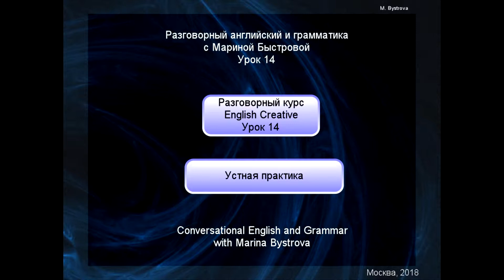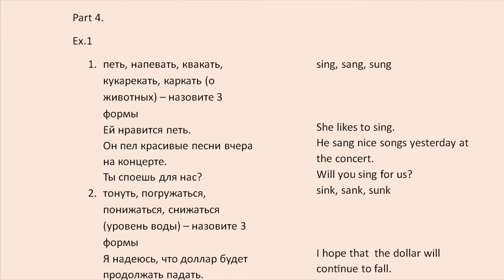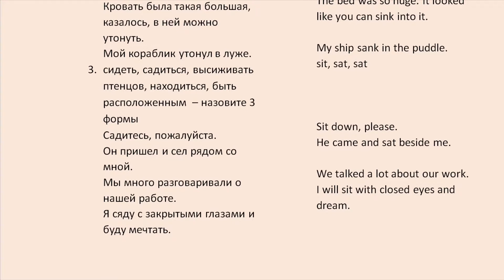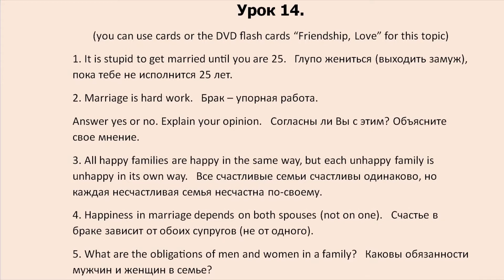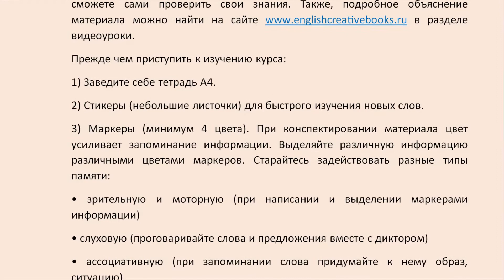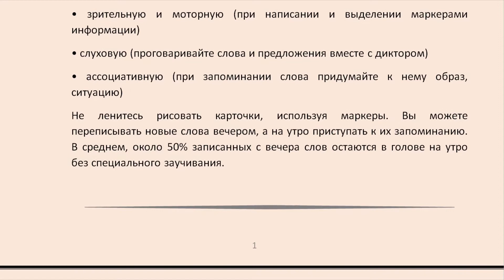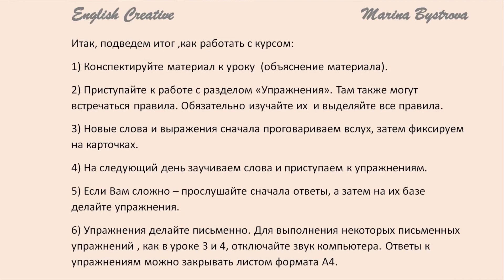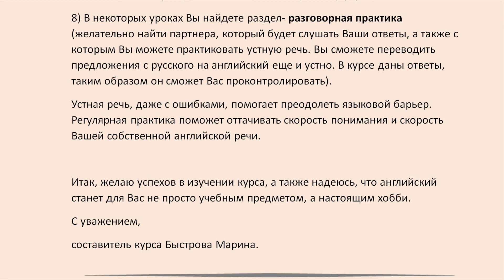Урок 14. Разговорный курс "English Creative"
Полную версию диска можно приобрести в книжных магазинах Москвы.
Друзья! Мы расширяем темы канала Marina Bystrova!  Теперь здесь , помимо уроков английского, будут развлекательные и обучающие видео на русском и английском языках. Ниже представлены темы видео.
1. Милан (правила  и места шопинга, неизвестные в России бренды,  как получать Tax Free, где лучше остановиться, итальянский менталитет)
2. Израиль (экскурсии по святым местам, местные обычаи, мертвое море)
3. Париж (отели, торговые центры, менталитет), Испания, Сочи, Москва (рестораны)
4.Блог о здоровом питании (как хорошо выглядеть и сохранить молодость)
5. Психология (эмоциональные вампиры, альфонсы, невротические отношения, как  и где найти миллионера и соответствовать ему).

Dear Friends! We're expanding the topics covered on the Marina Bystrova channel!
As well as English language lessons and Russian, we'll be featuring entertaining and informative
video clips in both Russian and English. See below for the titles of our first clips. If
you think these ideas are interesting, please give them a 'like'.

1. Milan (guidelines and locations for shopping, brands you won't find in Russia,
how to claim Tax Free rebates, best places to stay, and the Italian mindset)

2. Israel (excursions to the Holy sites, local customs, visiting the Dead Sea)

3. Paris (hotels, shopping centres, local mindset)

Spain, Sochi, Moscow (restaurants), Vienna, Portugal

4. Blog about healthy eating (how to look good and keep your youthful looks)

5. Psychology (dealing with emotional vampires, spongers, neurotics, how to find
a millionaire and meet their criteria)
All about materials and travels